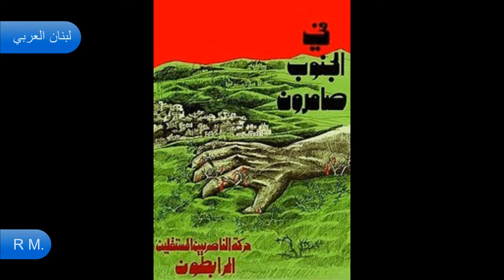يا سلام على لبنان عبد الحليم حافظ, حركة الناصريين المستقلين المرابطون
المرابطون مغاوير الفنادق